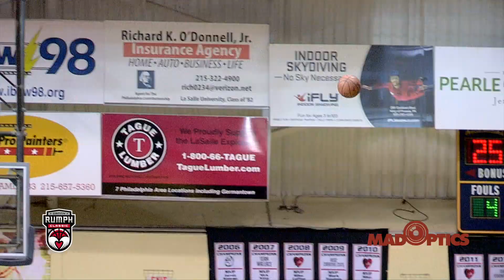John Wall, Jalen Brunson, and Morris Twins DOMINATE Rumph Classic 2018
John Wall of the NBA Washington Wizzards, Markief and Marcus Morris of the Washington Wizards and Boston Celtics and NCAA Champion Jalen Brunson dominate the 2018 Danny Rumph Classic in Philadelphia, Pa.